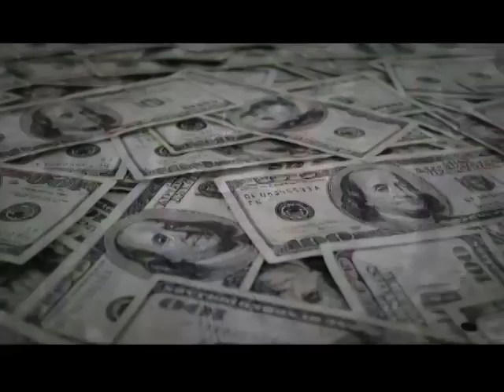EC384: Expertos internacionales constataron la contaminación dejada por Chevron